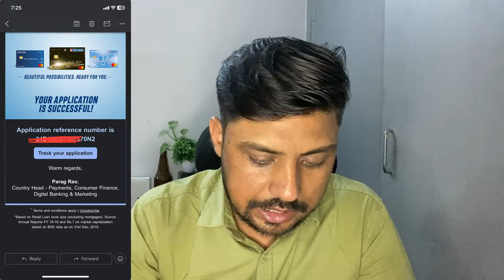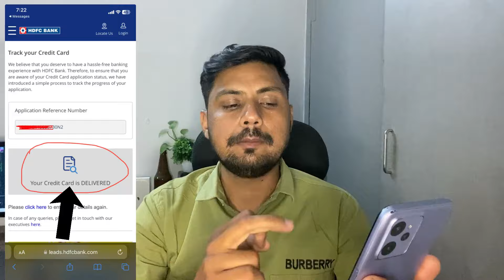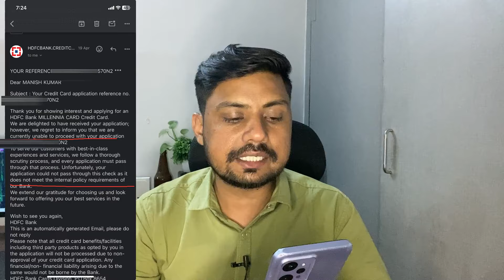HDFC Millennia Credit Card Declined || मुझे कार्ड क्यूँ नही मिला | hdfc credit card disapproved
Why is my HDFC credit card declined when I have money
Why is my credit card declined when I have money
hdfc bank pre approved credit card kaise check karen

BOYA BYM1                                      :         https //amzn.to/43XTqhp
Canon EOS 200D
HP Laptop 15s, AMD Ryzen 5
GAMING KEYBOARD MOUSE
Digitek DTR 550 LW (67
DIGITEK® (DRL-15C RGB)
GAMING MOUSE PAD